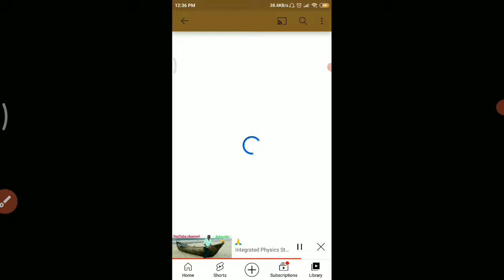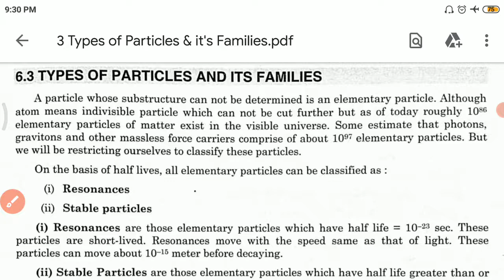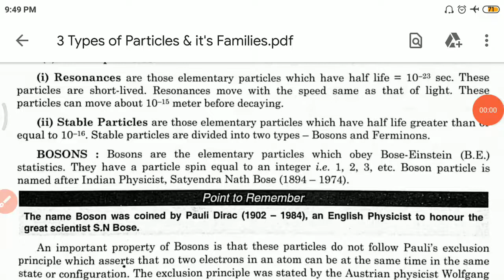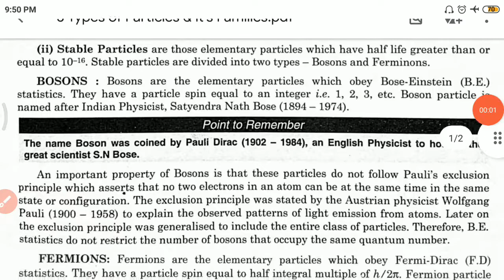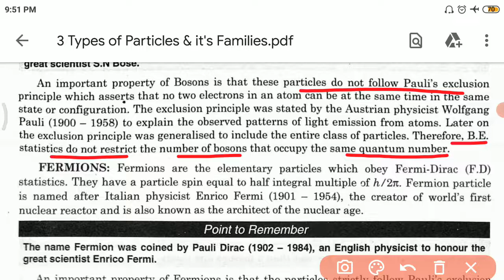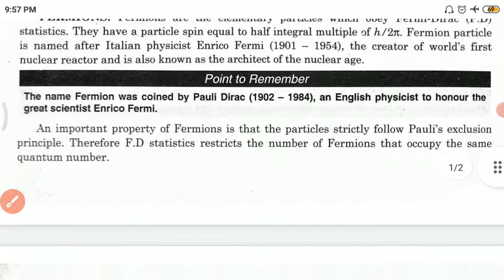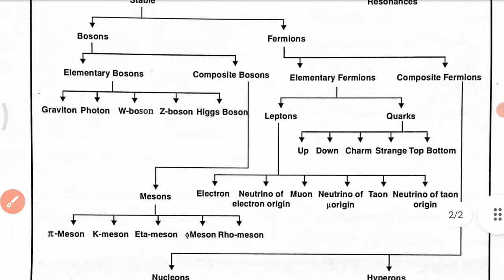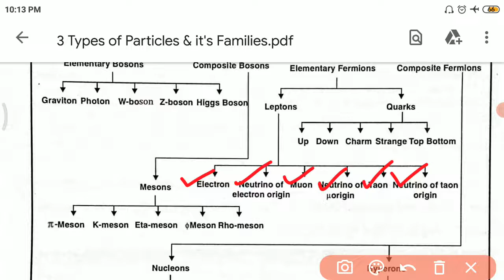Types of Particles & it's Families (DSE-2 UNIT-4(1) Lec-3)